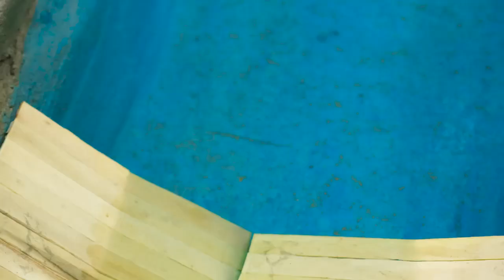diy tractor making concrete bridge science project -cow miniature - how to make slime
Hello friend's,

This movie is about story making concrete bridge science project Icow miniature | how to make slime

Your Question:

m
science project work                                        science projects for exhibition working model
keepvilla
keepvilla tractor
keepvilla diy
Mini Creative
Mr Minitopics
Tech Creators                                                           mini tractor
tractor machine
tractor machinery
tractor machine dikhao.
tractorproject easy
tractorproject motor
Santroyce
Datta benur creation
Liberman
Creative channel
Mr. Pendu jatt
Rc toy & experiments
how to making concrete bridge
diy cow miniature
how to make slime
cow miniature at the field
making concrete bridge simple
concrete bridge very cheap